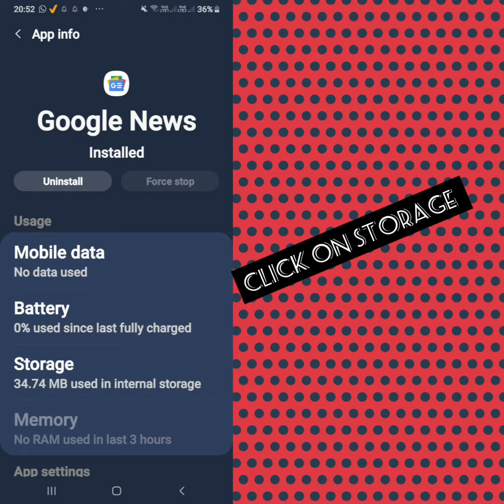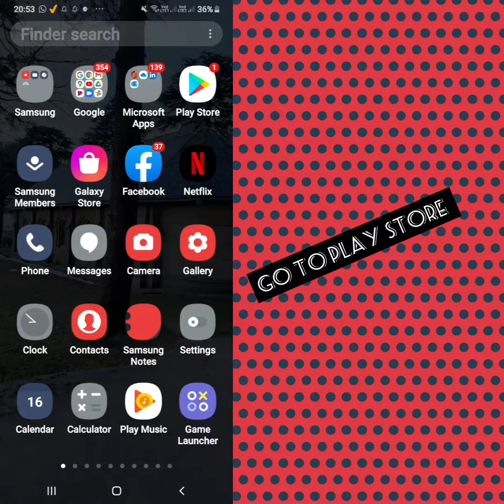Solve "Google News" App Not Working Problem |SR27SOLUTIONS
Hello friends welcome to my YouTube Channel SR 27 SOLUTIONS , today I am showing you how to solve Google news APP not working problem in Android & Ios with the help this video hope so it will be helpful for you if you are facing the same issue in your Android mobile phone